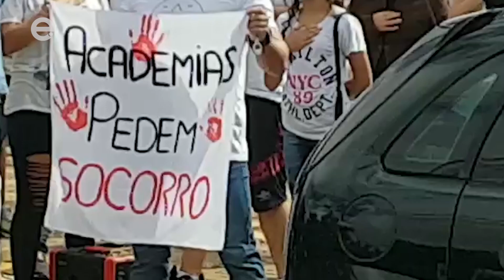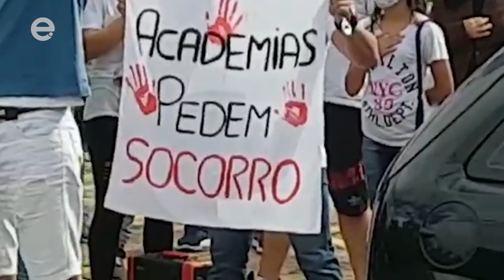Educadores físicos protestam pela reabertura de academias em Limeira